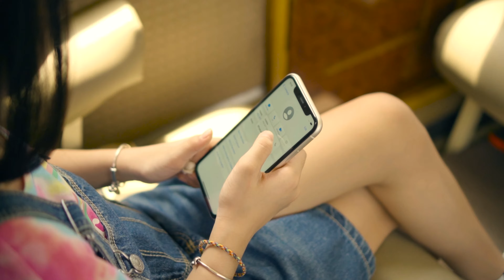FILTHY RICH ASIAN KIDS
You can count their age but not their net worth.

We've gathered filthy rich Asian kids in a roundtable discussion of some of the most serious and taboo topics. These kids will definitely leave your jaws open, don't say we didn't warn you!